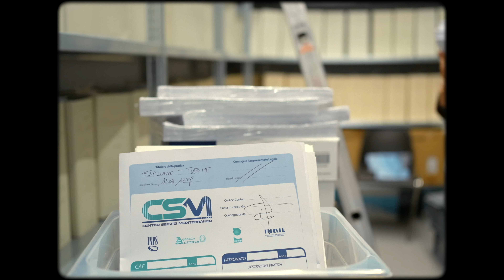Two Me - Emiliano (official video 2023)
Emiliano - Two Me
Ascolta "Two Me" / listen to "Two Me"

Two Me - Lyric:

You never thought that I was good enough
That I would better say nothing at all
And when I have something to bring it up
You always say something to cut me off

You drown my heart into the ocean floor
You are like the water snuffing out my flames
Remember we are so much alike she says
So, watch me through the mirror I’m ready to take control

You won’t ever lead me
I can take my hands and bring it to the ceiling
Watch my body oh, oh, oh, oh...
Now everybody oh, oh, oh, oh...

I’ll take my time
I feel the power running over me
I now will follow all my dreams
To step up where a wanna be

the perfect imperfection of my mind
I won’t let you take my whole life, I own mine
my whole life, I own mine

I’m ready to take control

Video Credits:
Directed and Produced by VEA Production
Shooting and Editing: Photoartstudio
Colourist: Straworld
Choreographer: Emiliano
Dancers: Verdiana Grosso, Giordana Leanza, Noemi Cottonaro, Samuele Di Vita
Ringraziamenti: CSM - Centro Servizi Mediterraneo; Free Move

Autors: Emiliano Torrisi / Francesco Caponetto
Arrangiament: Roccascina Studio - Marco Di Dio
Rec: Roccascina Studio - Marco Di Dio
Mix & Mastering: ohmguru_disco_dogs_club - Riccardo Rinaldi

Chi è Emiliano:

Emiliano è un cantante e cantautore catanese.
Ha debuttato nel 2021 con il suoi primo singolo “Tang-Cool” riscontrando grande successo sulle varie piattaforme social quali TikTok, YouTube, Instagram e Facebook.
Il video challenge realizzato per il brano Tang-Cool ha fatto il giro dei social, diventando virale su TikTok con 32K video realizzati da utenti e con ben 12 Mln di visualizzazioni; su YouTube con più di 1 Mln di visualizzazioni e sui social Instagram e Facebook, nei quali il brano è stato utilizzato da VIP tra cui l’ex calciatore della “Serie A” Claudio Marchisio e influencers come Chiara Giuffrida, Soy_Didy, Giacomo Merlo Jack, Davide Civitiello e tanti altri...
Il brano “Tang-Cool” è stato oggetto di molteplici coreografie realizzate da ballerini e coreografi di diverse nazioni quali: Italia, USA, Australia, Sud America, Turchia, Sud Africa, Germania, Spagna.
Ha raggiunto più di 600k alscolti su Spotify.
Nel 2022 lancia il suo secondo singolo dal titolo “Galaxy of Love”. Un brano in stile Funky Anni 80 che ci ha accompagnato per tutto il 2022 fino alla realizzazione del suo terzo singolo: “My Sushi”, con la collaborazione del ballerino uscente di Amici 21 Nunzio Stancampiano nel video ufficiale su YouTube, raggiungendo quasi 1Mln di visualizzazioni.